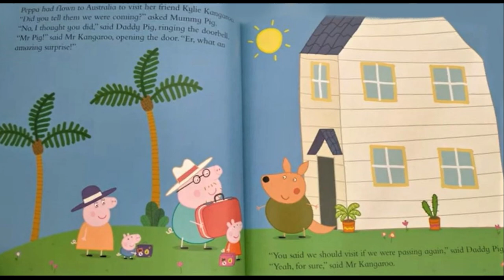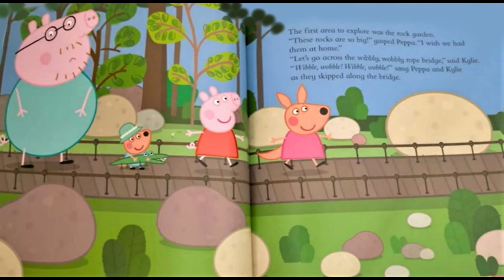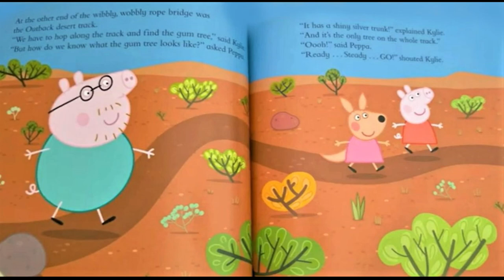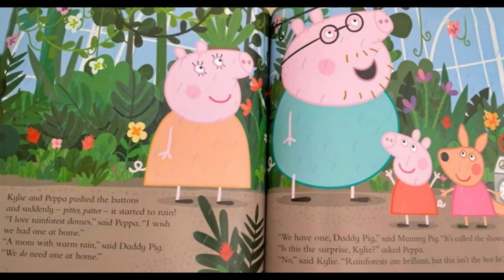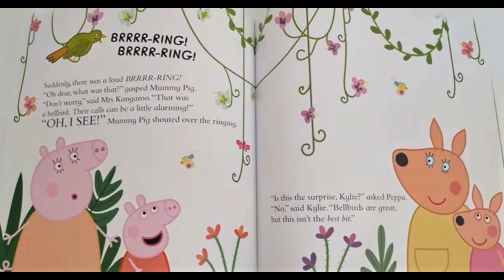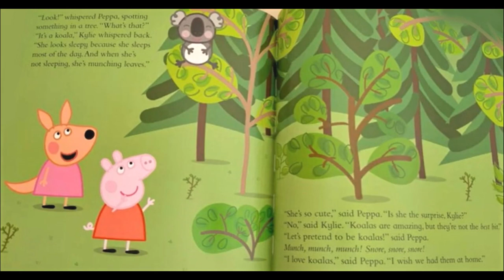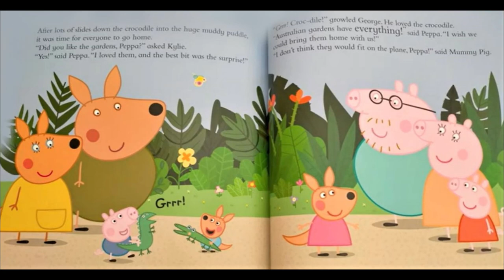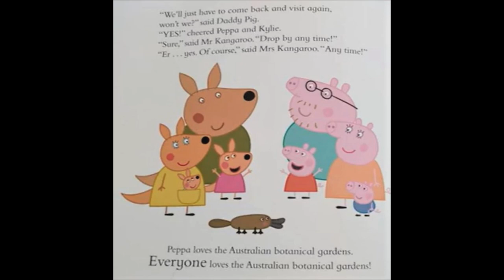🐷 PEPPA PIG : Peppa Visits the Australian Botanical Gardens (books read aloud)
PEPPA PIG : Peppa Visits the Australian Botanical Gardens. Books read aloud. Books read aloud for children Children's books. Peppa pig. Peppa pig books. Peppa pig read aloud books. Peppa book. Peppa pig book read aloud. peppapig. learn English. phonics.

Peppa is on holiday visiting the botanical gardens in Australia, but what is her favourite thing!

When Peppa and her family visit Australia, her friend Kylie Kangaroo has a special surprise for her - a trip to the botanical gardens!

There are so many wonderful things to see and do in the botanical gardens, Peppa and George have a magical time. But what secret does Kylie Kangaroo have for Peppa at the end of the trip?